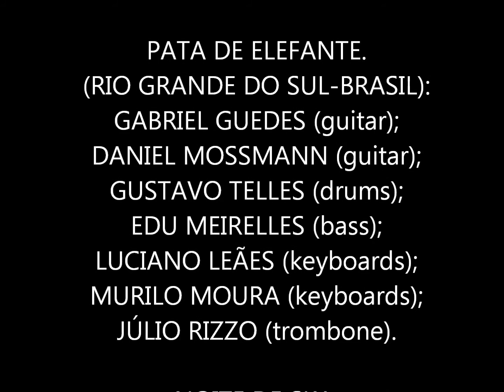PATA DE ELEFANTE.(2).SKA.BAR OPINIÃO.PORTO ALEGRE.05-11-2012.By NEUSACALEGARI!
PATA DE ELEFANTE.
(PORTO ALEGRE-RS-BRASIL).
--GABRIEL GUEDES-(guitarra);
--DANIEL MOSSMANN-(guitarra);
--GUSTAVO TELLES-(bateria).
--EDU MEIRELLES-(baixo);
--JÚLIO RIZZO-(trombone);
--LUCIANO LEÃES-(teclado);
--MURILO MOURA-(teclado).

NOITE DE SKA.
VIDEO Nº(2).
O SHOW da PATA DE ELEFANTE antecedeu o SHOW da banda THE SLACKERS-(NEW YORK-USA).
"2ª MALUCA".
BAR OPINIÃO.
PORTO ALEGRE-RIO GRANDE DO SUL-BRASIL.
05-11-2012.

GRAVAÇÃO E EDIÇÃO:
By NEUSACALEGARI!